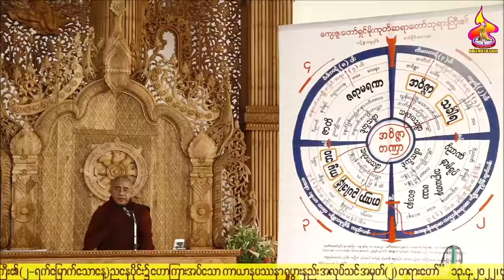၂။ ကာယာႏုပႆနာ ရႈ႕ပြားနည္း အလုပ္သင္ တရားေတာ္ ဓမၼရံသီဆရာေတာ္ ဘဒၵႏၲသုနႏၵ ၁၃.၄.၂၀၂၂